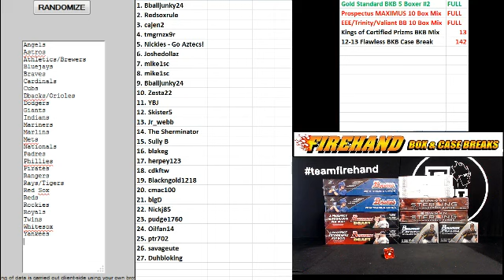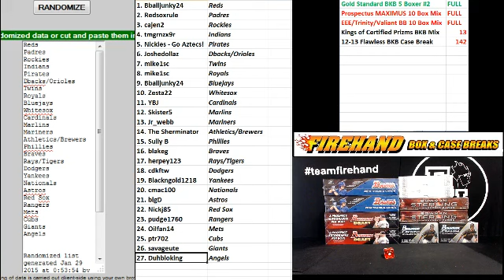Team Draw Results ~ SBP ~ Prospectus MAXIMUS 10 Box Baseball Mixer Break #2 ~ 1/29/15